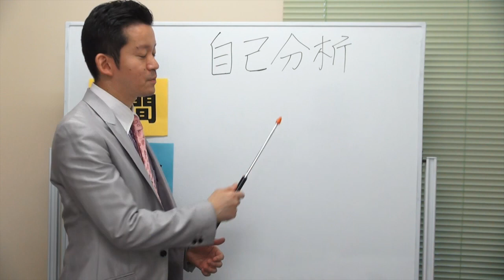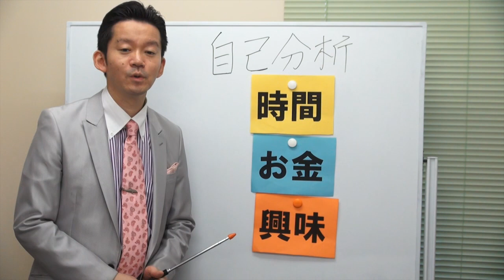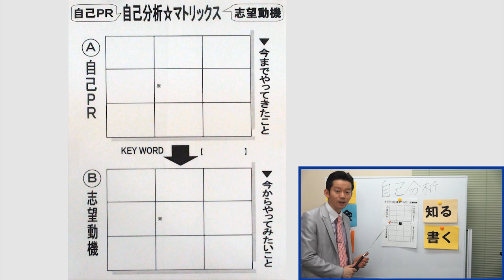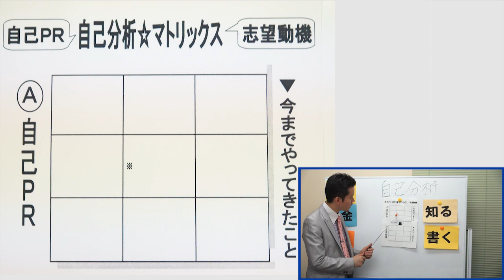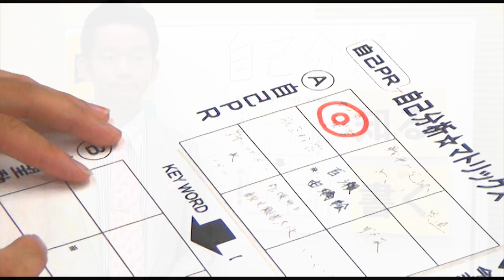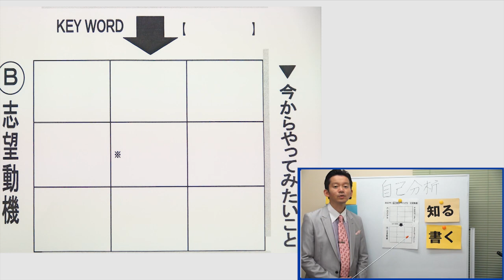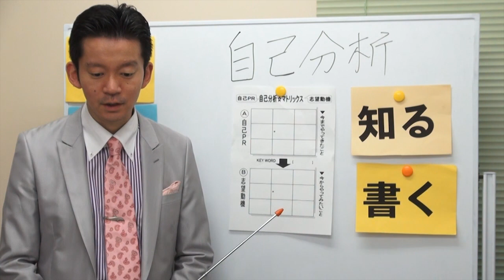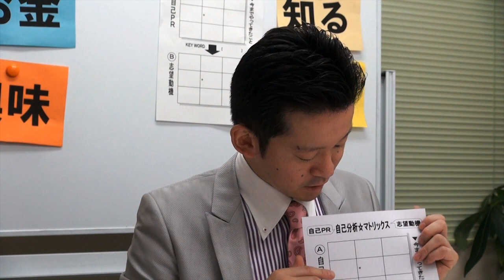自己分析ワークショップ！ 前編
今回就活chは"大学就職講座　コマ数日本１"の唐沢明先生をお迎えして、自己分析のワークショップを行いました！
この動画を見れば誰でも『自分がわかる』
就活生必見です！！